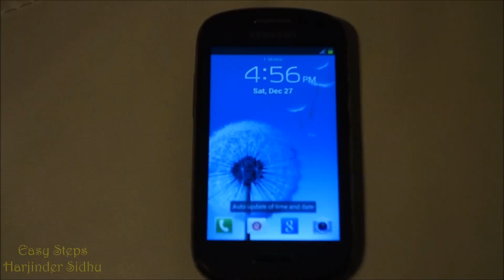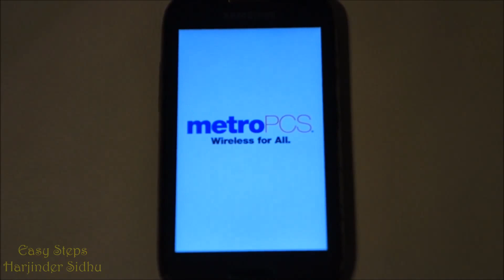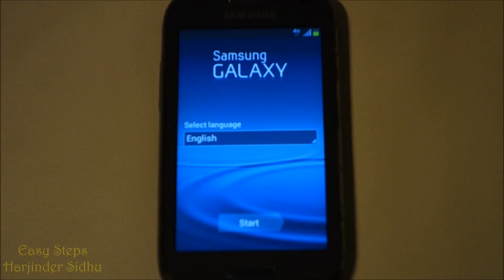Samsung Galaxy Exhibit Hard Reset | metroPCS | Factory Setting | Original Setting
Samsung Galaxy Exhibit Hard Reset | Factory Setting | Original Setting in Easy Steps

SAMSUNG GALAXY EXHIBIT SGH-T599N MetroPCS

{This video is for educational purposes only, I am NOT a "Professional Licensed/Certified Mechanic" or "Professional Licensed/Certified Technician" and I am not Liable/Responsible in any way for damages caused to YOU or your "Vehicle" or "Computer/Phone" due to this video}. Hope this Helps someone out there.
Cheers!